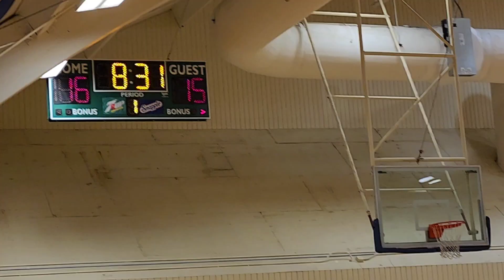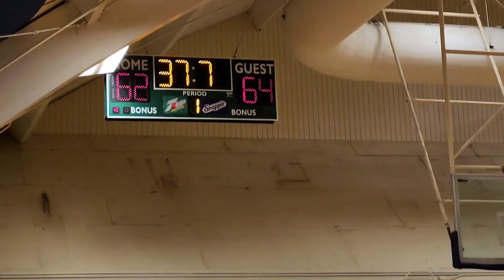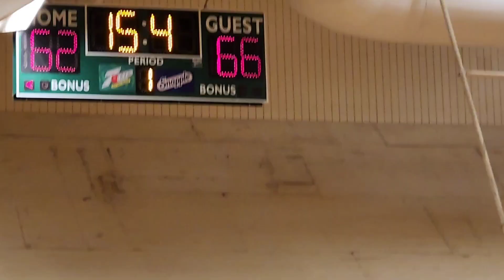NGO VS Collection of Talent GOES INTO OVERTIME!